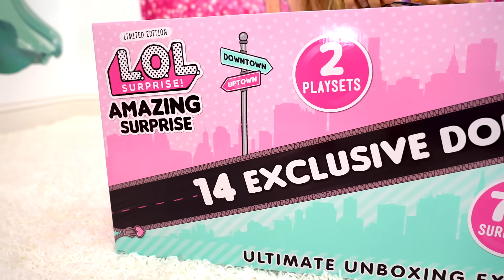Diana and Roma Pretend Play Magic Spin Wheel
Diana and Roma were playing with toys, but a magic wheel appeared. Children turn the wheel and magic happens.